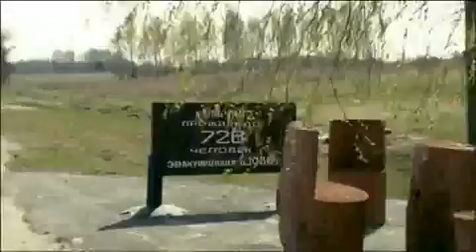Die Tiere von Pripjat - Tschernobyls Todeszone | Film Studio Aves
Сюжет для 1-го немецкого канала к 25-летию Чернобыльской катастрофы.
Животные Припяти - Мертвая зона Чернобыля.